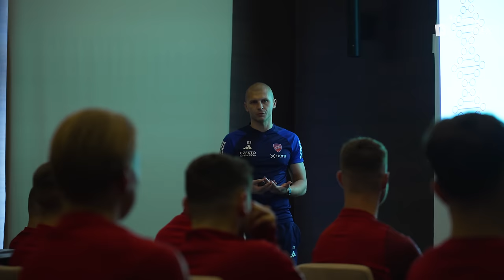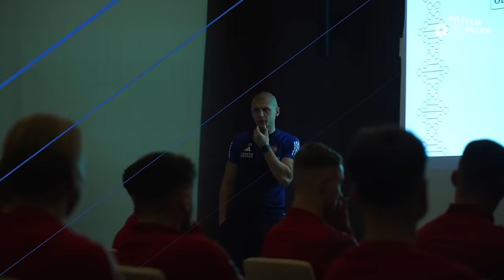DzieńDoBelek 1 | Pierwszy trening, bracia Vladana i rywalizacja w Call of Duty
Za nami pierwszy pełny dzień zgrupowania w Belek. Zobaczcie premierowego vloga i sprawdźcie, jak minęła niedziela naszej drużynie!